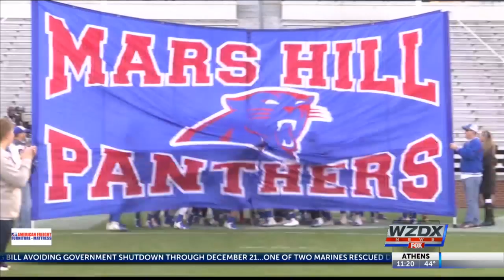Mars Hill defeats Linden 53-26; wins Class 1A Championship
Mars Hill Bible High School senior running back and linebacker Colt Smith scored five touchdowns as Mars Hill defeats Linden for the Class 1A State Championship at the Super 7!